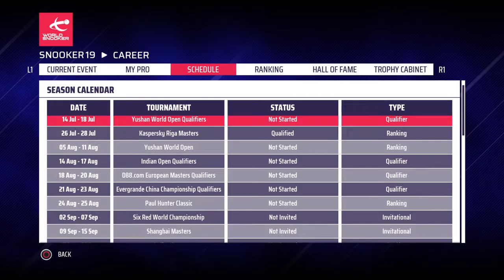James Cahill Rising Star Career Mode | Kaspersky Riga Masters Qualifiers | Episode 1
Welcome to the worst channel in the world where I’m crazy and not very good at gaming but hey I love it. I mostly do streams so I can keep communicating with you wonderful people

I now have a Facebook page. So for updates and more use this

54ATBC